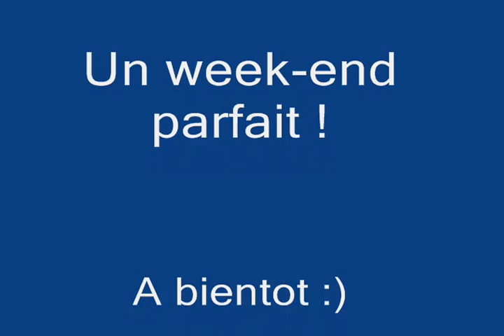Un week-end extraordinaire avec des amis extraordinaires.